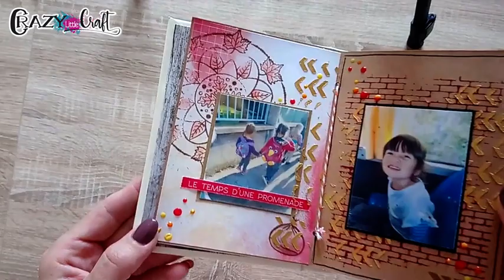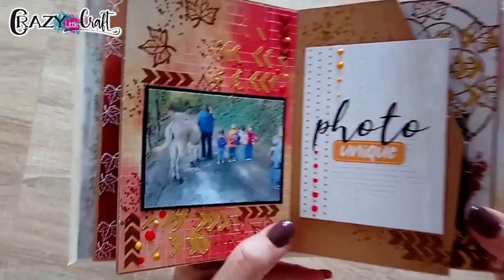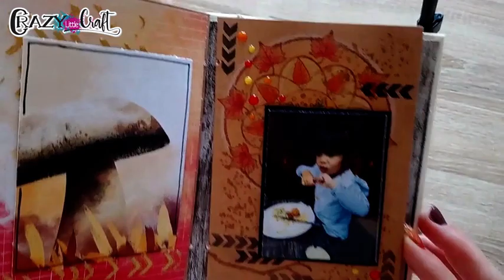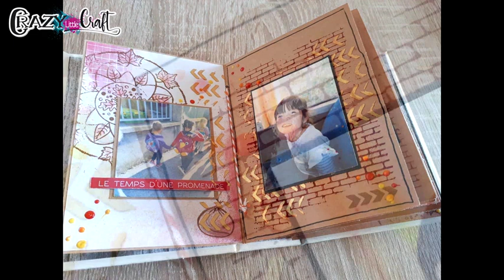Mini album d'automne avec Lyncé Créa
Lyncé Créa nous a conçu un adorable mini album avec la collection de papier "Automne flamboyant ".
Un superbe projet plein d'astuces qu'elle vous présente dans cette vidéo !

Matériel utilisé :

Tampons

- Tampon cadeau automne 2019
- Tampon cadeau Flyer salon

Papiers

Déco & Outils